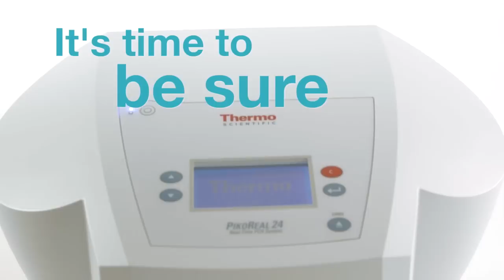Thermo Scientific SureTect Real-Time PCR System for Food Pathogen Detection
Built on proven PCR technology and backed by world-class service and support, the Thermo Scientific SureTect Real-Time PCR System is designed to quickly and accurately detect microorganisms in a broad range of foods and associated samples. This unique solution combines speed and performance in an easy-to-use, cost-effective platform giving you results you can be sure about.